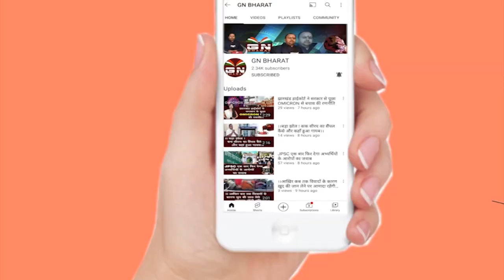अकेले ही चोरी कर घर को साफ कर देता था, गहना, टीवी, बर्तन के साथ पकड़ा गया बड़ा चोर